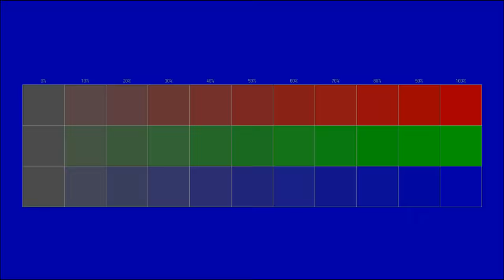Free instrumental You can use for any purpose 38